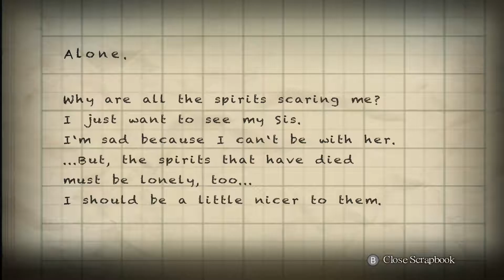Yomawari: Night Alone - #5 Moonless Night (PC)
Fourth chapter of Yomawari: Night Alone on PC, this game is also available on PSVITA. This is the Steam version and has no commentary.